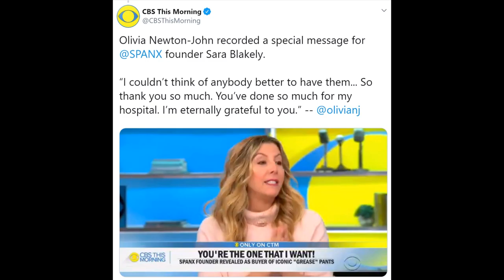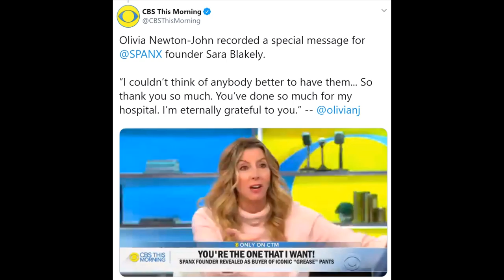Julien's Auctions: Olivia Newton-John Auction on CBS This Morning Twitter- Spanx